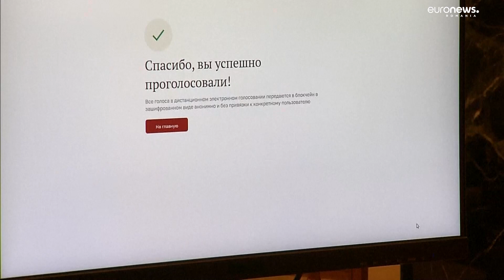Alegeri regionale în Rusia. Vladimir Putin a votat online și a lăudat soldații care luptă în Ucraina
În timp ce liderii lumii s-au reunit la Summitul G20, Vladimir Putin și-a făcut apariția la Moscova pentru a-i îndemna pe ruși să voteze la alegerile regionale. El s-a adresat inclusiv cetățenilor din regiunile anexate ilegal de Rusia. În același timp, președintele rus i-a lăudat pe soldații care luptă în Ucraina.